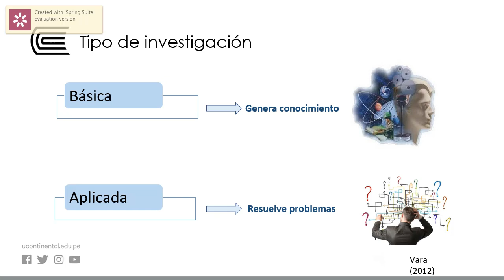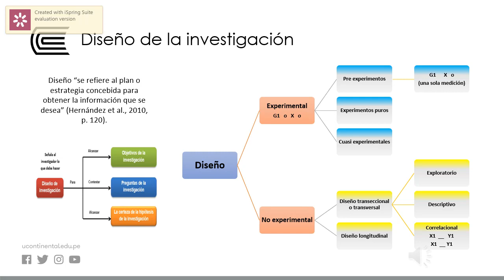Metodología de la Investigación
Seminario de Investigación Contable - OA Unidad 3